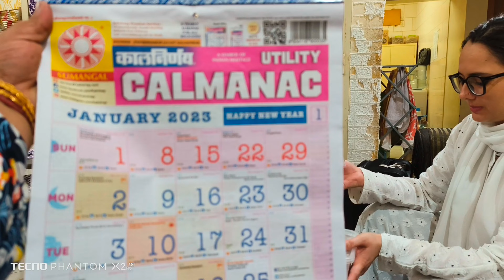रात के एक बजे मेरी बहन आई है reallife memories yourtube dailylifevlogs hindivlog #